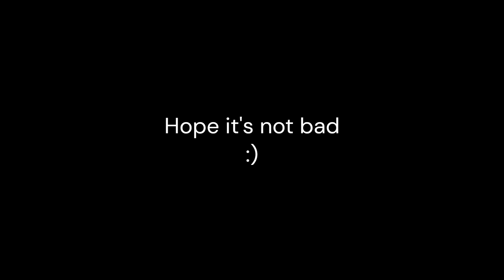Hoop Mix Tape but not really (not even remotely close)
Great year for the stream and for me just creating content. 2024 is gonna be good, I just know it! Hope the edits I made aren't too distracting. I had to cut marble soda to make the ultimate section short and used some effects on parts where I felt it reflected on how those parts felt to me. Anyway be sure to like and sub on here! Appreciate any support show through the year.

@toymachine117 on twitter and ig
@rframeperfect on twitter